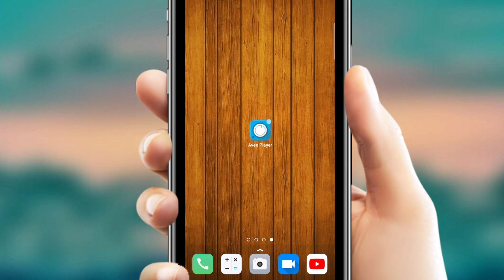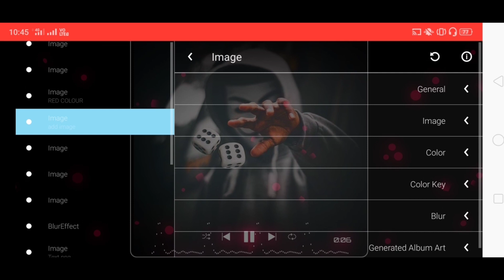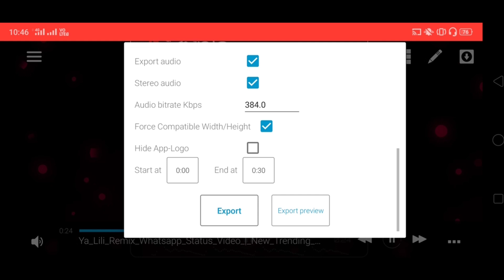Awesome avee player template visualizer download |avee player template download link | technical smb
©NOTE: All Content used is copyright to ☆ Avee Player Templates ☆ Use or commercial Display or